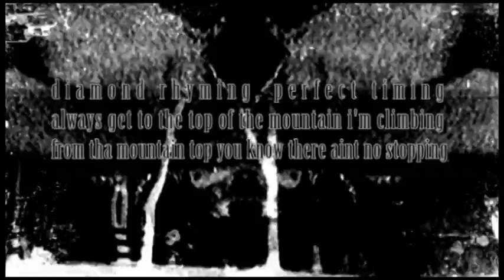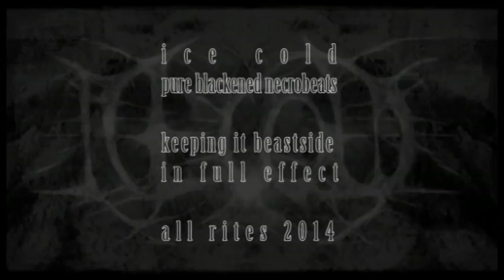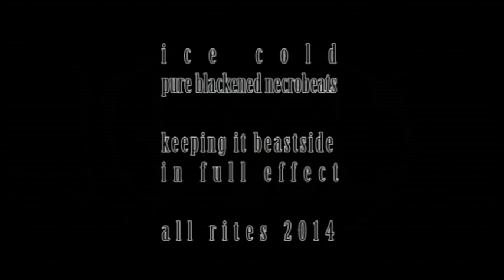SATANIC HIP HOP (ICE COLD - BEASTSIDE)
PURE BLACKENED HIP HOP
THE TRVE NECROBEAT PIONEER
URBAN KVLT
BEASTSIDE